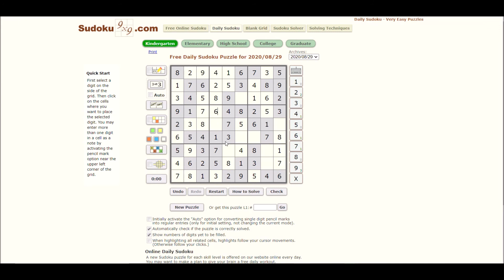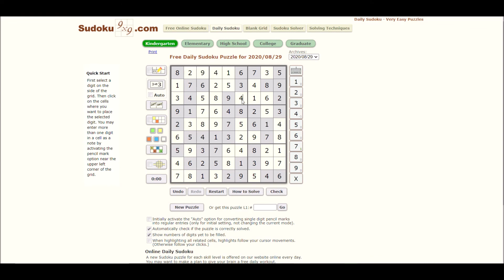Sudoku 08/29/20 kind - no copyright Casablanca Caravan